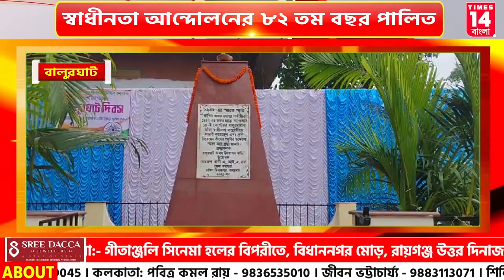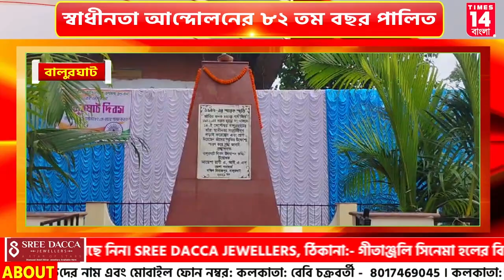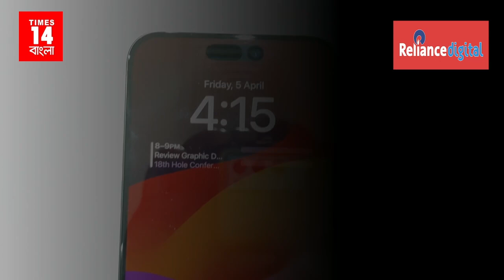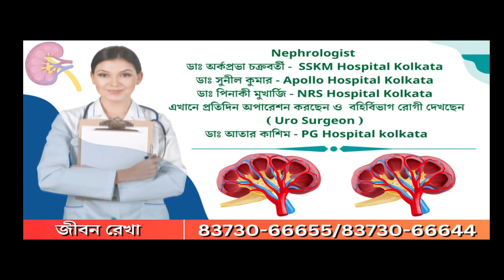সরোজ রঞ্জনের নেতৃত্বে ১০ হাজার মানুষ সমবেত হলেও আজও আবক্ষ মূর্তি নেই শহরে, বললেন সুশোভন